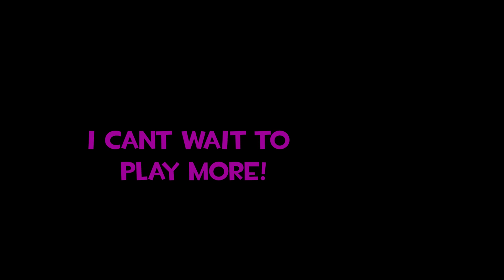Dark Tide Beta Clip Dump!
Hi all.

A clip Dump of the Dark Tide Beta here for ya.

Might do more. Who knows.

Love ya.